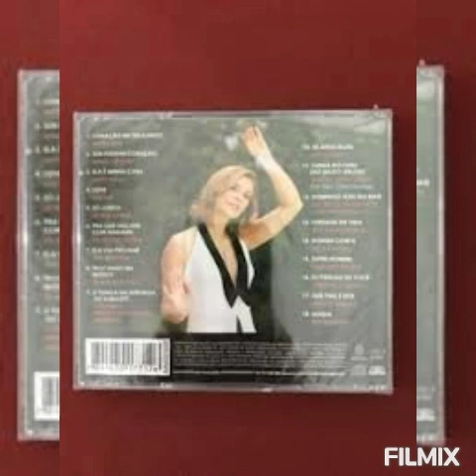Pra que discutir com a madame - Diogo Nogueira (Insensato coração 20011)